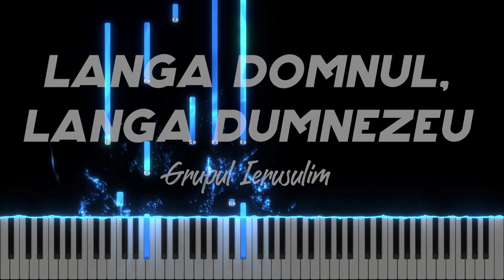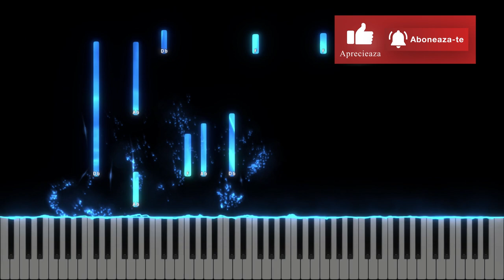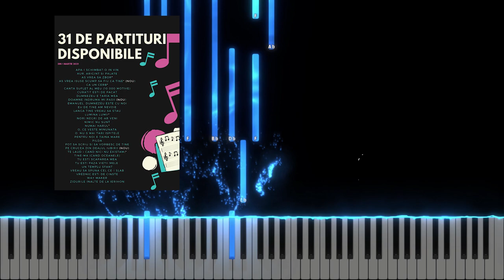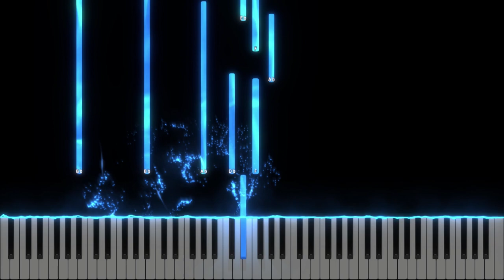Langa Domnul, langa Dumnezeu - Grupul Ierusalim - Instrumental Pian - Negativ Pian - Tutorial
Gama : Reb Major
Tempo : 61

Muzica si versuri  : Grupul Ierusalim